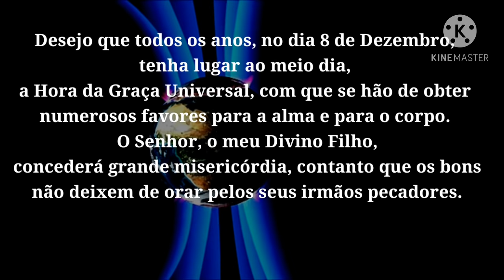Urgente! Hora Da Graça Universal, Avisem a Todos.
Urgente! Hora Da Graça Universal, Avisem a Todos. CLICK AQUI E CONHEÇA UMA DAS MELHORES EDITORAS DO BRASIL ,ACESSE JÁ, ESCOLHA O SEU LIVRO. .Em Fontanelle Na Itália, Nossa Senhora Com o Título De Rosa Mística ,Aparece para Pierina Gilli, então foi revelado a ela dia 8/12/1947 a seguinte Mensagem- Nossa Senhora lhe Disse-Eu sou a Imaculada Conceição. Sou a Mãe da graça, Mãe do Meu Divino Filho JESUS CRISTO. Quero ser chamada Rosa Mística. Desejo que todos os anos, no dia 8 de dezembro, tenha lugar ao meio dia, a Hora da Graça Universal, com que se hão de obter numerosos favores para a alma e para o corpo. COMPARTILHEM! APERTE O SINO DE NOTIFICAÇÕES! VEJAM TAMBÉM OS OUTROS VÍDEOS AQUI DO CANAL ! DEIXE O SEU LIKE E O SEU COMENTÁRIO! horadagraçauniversal# linaluzoficial# nossasenhoradaconceição#